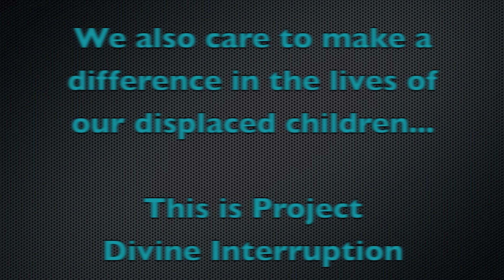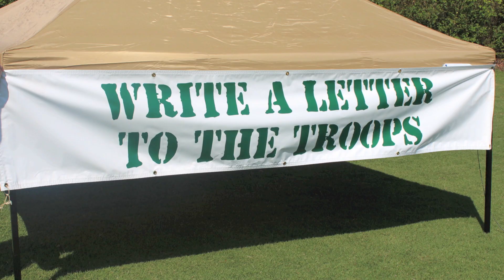Thomasville All American City